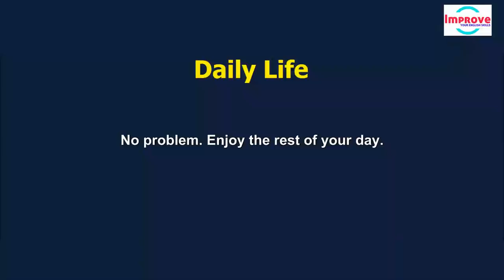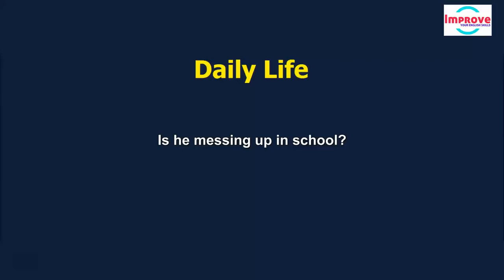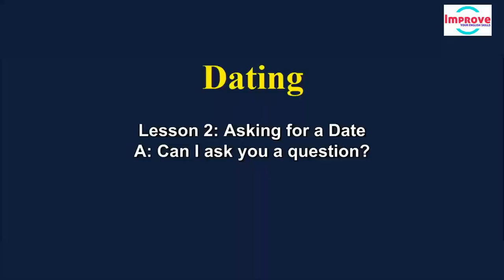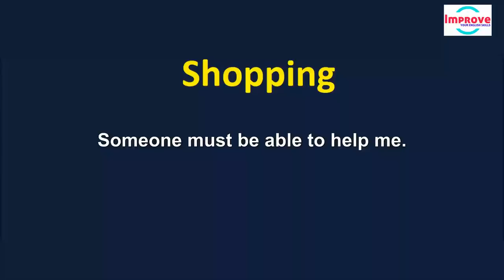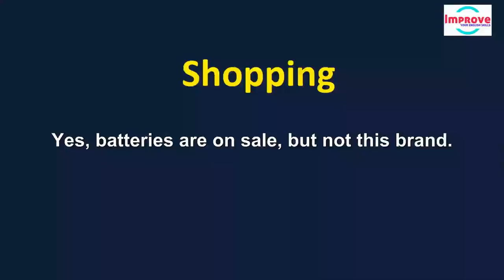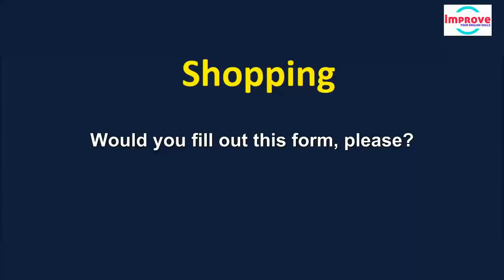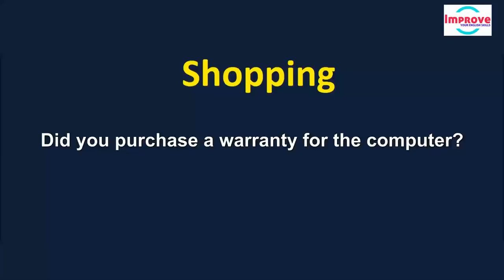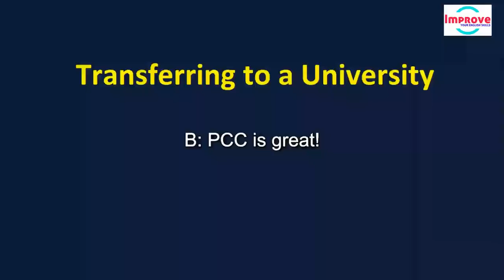Practice Speaking And Listening With English Conversation ● Learning English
Listen to real English Conversations and speak English with more fluency. Practice exercises for intermediate & advanced level in American English.